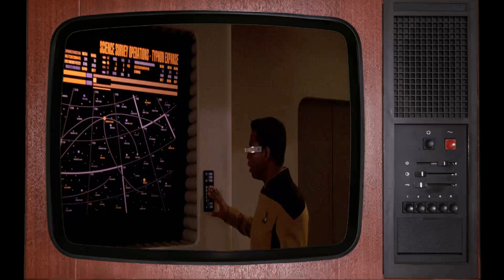Discover the Dark Side of Star Trek: The Next Generation TV Series That No One Knows About